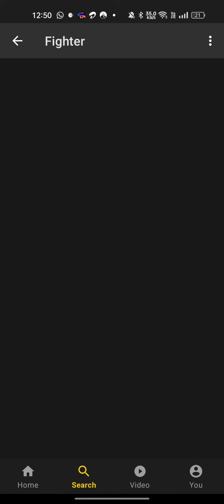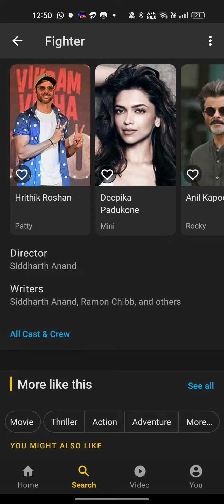Fighter Movie कैसे देखें/fighter movie kaise download karen/fighter movie kaise dekhen/Hrithik Rosan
Fighter Movie Kaise Download Karen | Fighter Movie Kaise Dekhe | fighter movie download kaise kare

elease date: 25 January 2024 (India)
Producers: Siddharth Anand, Jyoti Deshpande, Ramon Chibb, Ajit Andhare, Anku Pande, Kevin Vaz, Mamta Bhatia
Distributed by: Viacom18 Studios

Fighter Movie मोबाइल पर कैसे देखें? | Fighter Movie Kaise Dekhe (2024)

Related Query:
fighter full movie 2024
hindi new movie fighter kaise dekhe,